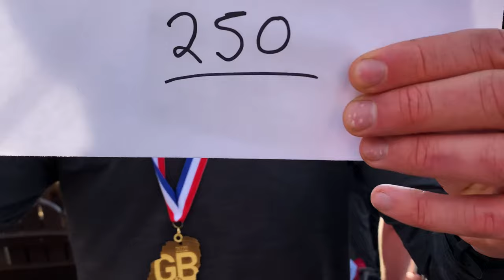Gunbarrel 25 AKA SUFFERFEST (The Forgotten Video) 🤦‍♂️🤦‍♂️🤦‍♂️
Welp...the forgotten video that we've been sitting on. What better way to get started again as we approach winter than with some classic type 2 fun.

The Gunbarrel 25 is a race at Heavenly down the Gunbarrel. It's simple, the fastest person to do 25 laps wins, but Kyle had a different plan for the day. Enjoy the sufferfest!

➣➣➣ Follow Us ➣➣➣

➣➣➣ Ski Gear Links ➣➣➣